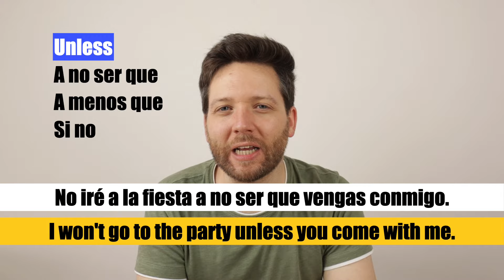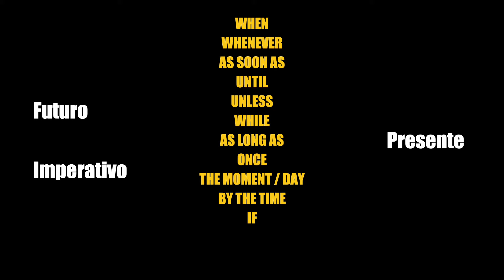FUTURE TIME CLAUSES explicación en español: Presente para hablar del futuro en inglés con conectores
Aprende inglés con las "future time clauses". Son dos oraciones con un conector en el medio. Ambas hablan del futuro, pero la oración que va después del conector, tiene que ir en presente simple.

Importante: no se puede usar el futuro simple con "will" o "be going to" después de estas palabras.

Conectores: when, as soon as, until, unless, while, as long as, once, the moment/day, by the time, if, (just) in case, before, after.

aprende ingles curso de ingles gramatica ingles como aprender ingles conectores en ingles tiempos verbales en ingles linking words en ingles explicacion tiempos verbales en ingles